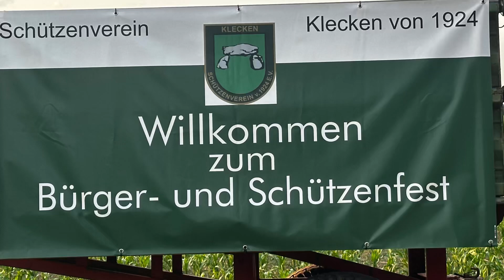Klecken feiert Schützenfest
…und hat im kommenden Jubiläumsjahr ein erfahrenes Schützenkönigs-Paar!